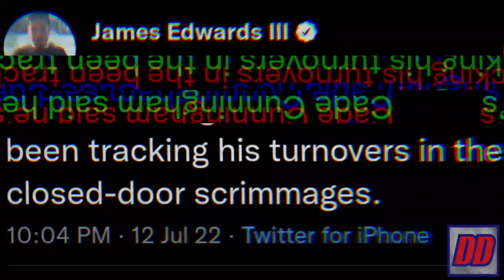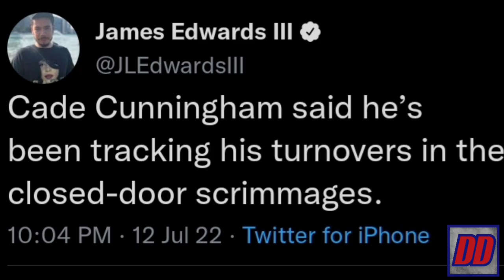What To Expect From The Young Core | Detroit Pistons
The 2022-23 NBA Season marks year 2 for Cade Cunningham and Isaiah Livers. As well as year 3 for Isaiah Stewart, Saddiq Bey, and Killian Hayes. How will they improve from last year? To answer, I take a dive into the Pistons offseason to figure that out.